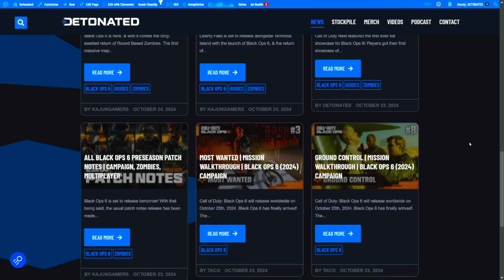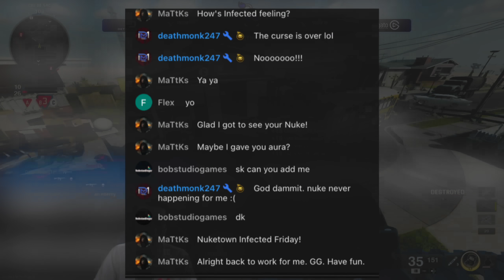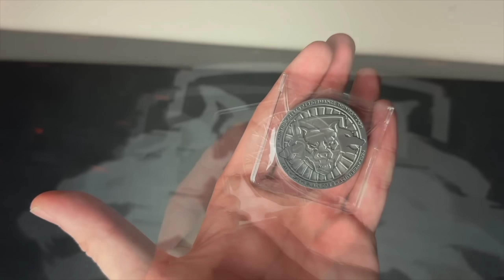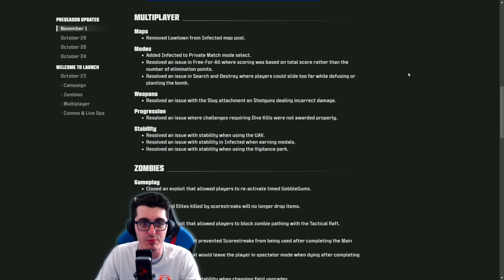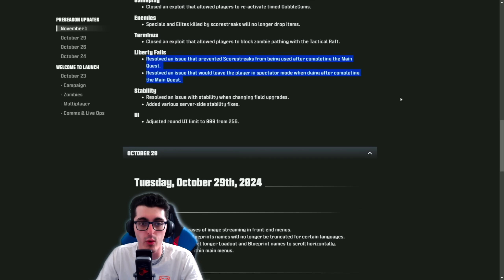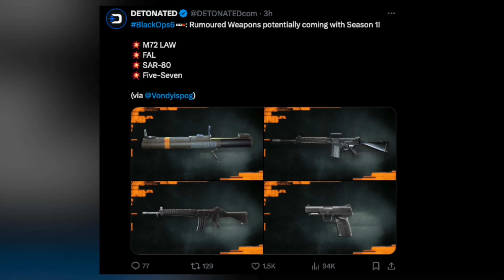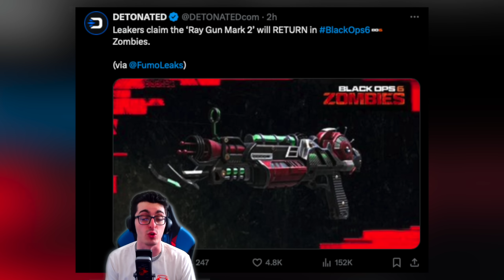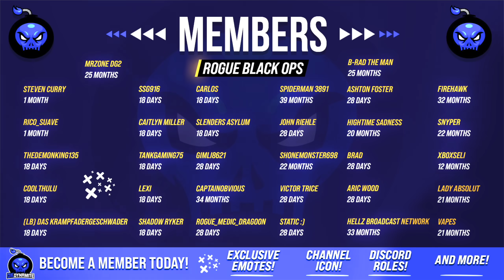NEW Black Ops 6 Season 1 Weapons Update… (FAL, Five Seven & M72 Law)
Timestamps
0:00 - Introduction
0:53 - Nuketown Updates & Double XP Weekend
2:14 - Easter Egg, Private Match & Theater Support
2:53 - Treyarch Fixed Mastery Camo Challenges
3:27 - NEW Black Ops 6 Product Discounts!
3:59 - All NEW Week 1 Patch Notes Explained
5:55 - Season 1 Weapons Update Rumored
8:40 - Returning Wonder Weapon For Zombies
9:56 - How to Unlock Season 1 DLC Weapons?
11:20 - Operator Mods & Special Blueprints Update
12:14 - Closing Statements

                                           💣 ~dkdynamite~ 💣